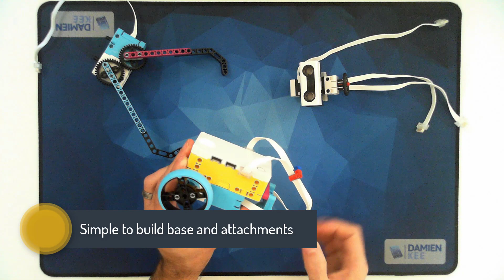Classroom Activities for the Busy Teacher: SPIKE Prime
A 10 week curriculum package for implementing the LEGO Education SPIKE Prime Set (45678) in your class.  Containing 20 chapters that follow a planetary exploration story line, you will be introducing students to the basics of the SPIKE Prime Set and gradually incorporating sensor and useful programming concepts.

All challenges follow a similar structure with an overview project, equipment needed and Teachers’ notes.  Example programs as well as tips and tricks are included to assist the teacher and student worksheets can be either photocopied or downloaded from the website.  Full building instructions necessary to construct the SPYKEE Base design and all required attachments are also included.

In addition to specific Robot challenges, the book also offers activities based around Robots in Society, Flowcharting and Multimedia Presentations.

for more information and Sample Pages.